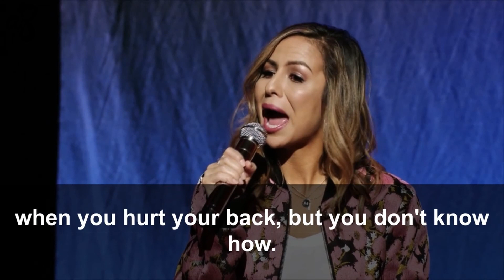Back Problems | Anjelah Johnson Standup Comedy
I would love to see you at one of the shows!

You can also watch me on The Real Dirty Dancing ( @FOX  )!